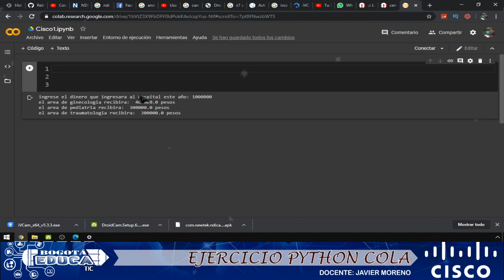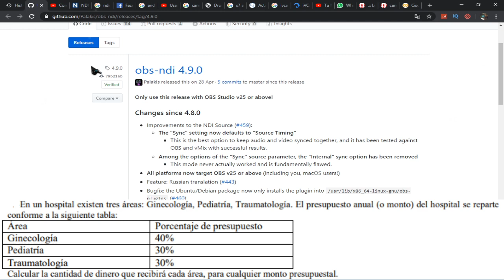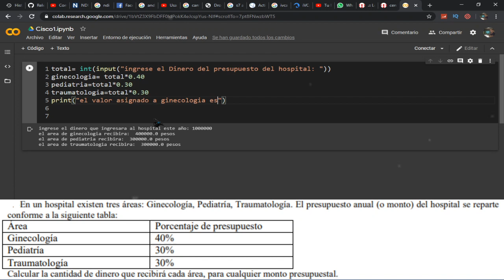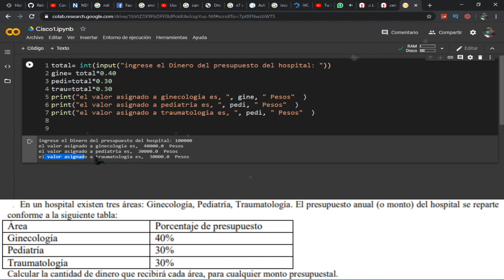Ejercicio porcentajes de un hospital en python